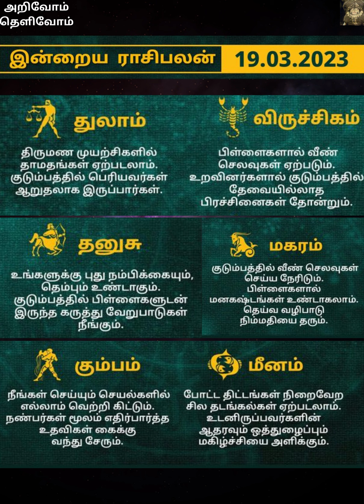இன்றைய ராசி பலன் || 19_03_2023